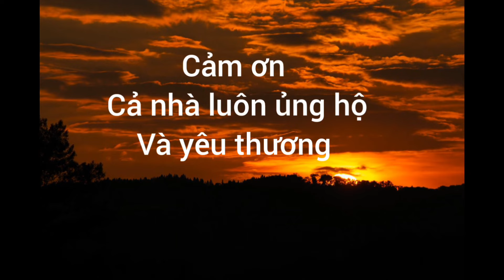Em Gái Bán Xôi Xéo Xinh Như Hoa Hậu Chia Sẽ Về Tối Đi Phát Quà Cho Người Vô Gia Cư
Em gái bán Xôi Xéo Chia Sẽ với mọi người về buổi tối đi phát quà cho những người vô gia cư, trong những tuần gần đây em gái bán xôi tại Hương lộ 3 phường bình hưng Hòa quận Bình Tân được nhiều người yêu thích mua ủng hộ ngoài việc bán xôi ra chiều về em còn làm thêm nghề tóc với những người em của mình, tối đến em cùng với những người bạn đi phát quà cho người vô gia cư, đây là một việc làm rất nhân văn và ý nghĩa